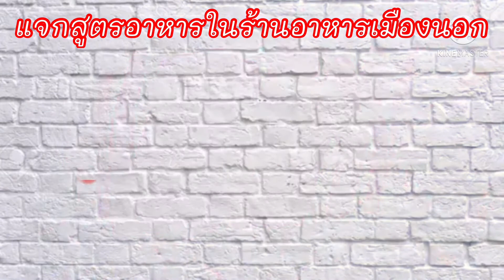สูตรน้ำยำไม่ใส่น้ำตาลเคี่ยว ลุงศักดิ์channel🇺🇸อเมริกา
ส่วนผสมน้ำยำ
พริกขี้หนูเขียวแดง 2 ขีด
กระเทียมแกะเปลือก 2 ขีด
น้ำมะนาว400 ml
น้ำปลา     300 ml
น้ำตาลทราย 1 ขีด
ซอสพริก    100 ml
ผงชูรส       1 ช้อนโต๊ะ
รากผักชีนิดหน่อยกะเอา
ถ้าไม่ชอบ เข้มข้นเติมน้ำต้มสุก50ml
กลุ่มเพื่อนลุงศักดิ์ channel🇺🇸